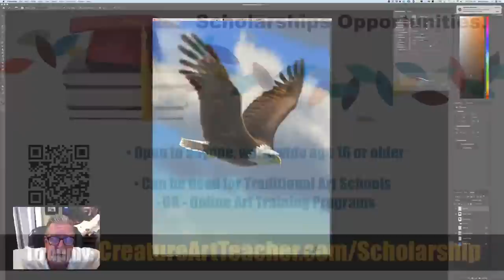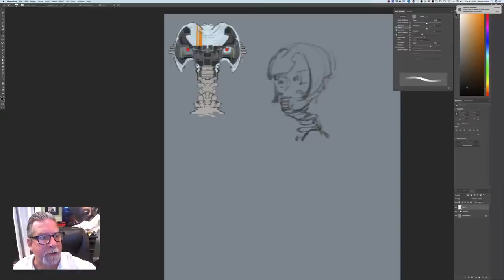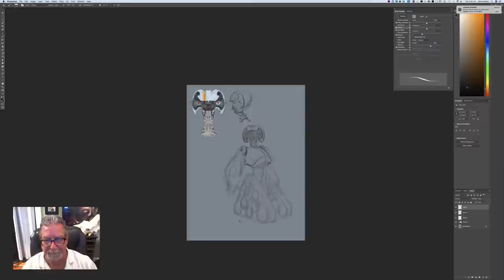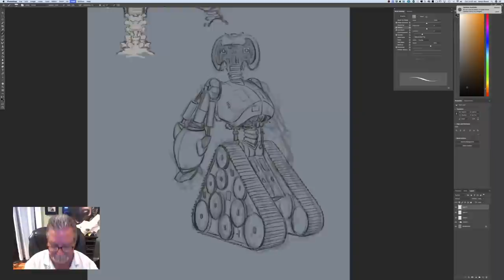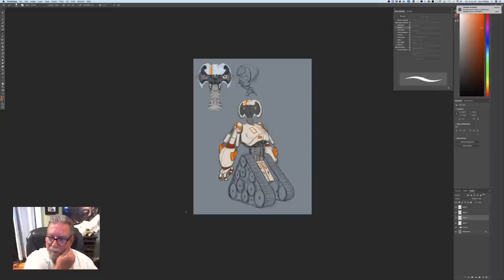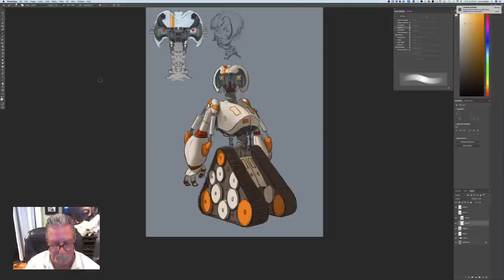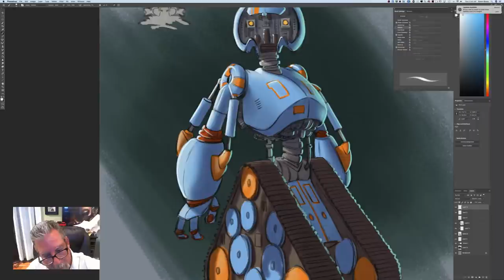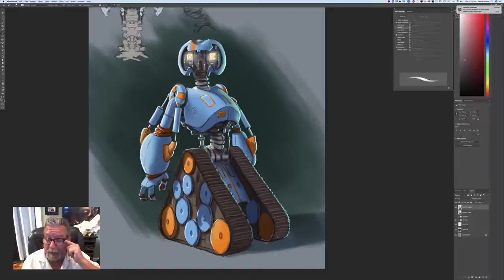Draw a Robot - Livestream Request Day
Watch as Aaron Draws live an asperse your questions!